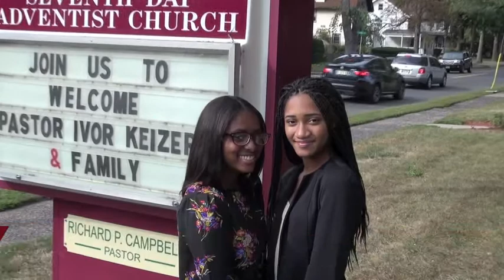CBN News: Special Edition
Promotional Video for CSDA Youth Sabbath September 2014

Community Broadcasting Network